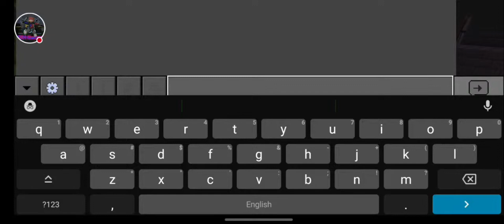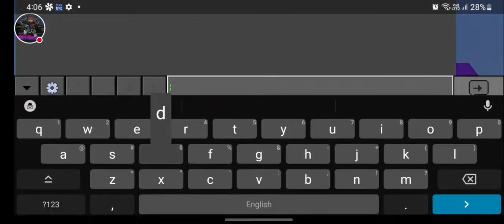Distruction Of Ham Kaun Smp || IsmGamer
*About me* :-
I am ISM Gamer. I play minecraft but my main focus is to play bedwars.
I want to be like my idol _Technoblade_ and I will soon. My teacher is still in my heart